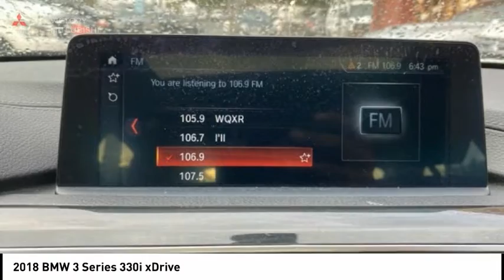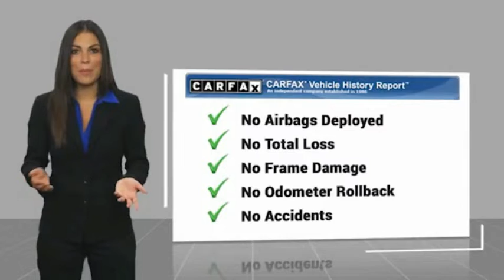2018 BMW 3 Series Bronx NY 18619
2018 BMW 3 Series 330i xDrive

Victory Mitsubishi
4070 Boston Road

Welcome to Victory Mitsubishi! We offer a combined inventory of 700 cars new and luxury used vehicles. All Used vehicles come with a quality assurance inspection, our New Vehicles have an unprecedented 10-year 100k mile warranty we also have vehicles car for any want or purpose. Come into test drive this car for any want or purpose. Come in to test drive this BMW 3 Series 330i xDrive today! Priced below KBB Fair Purchase Price! *, AWD.brCARFAX One-Owner.br2018 BMW 3 Series 330i xDrive Mineral White Metallic 4D Sedan Save yourself Time and Money - Fill out a credit application online at victorymitsubishi.com and get pre-APPROVED! Financing available for all types of credit with low monthly payment that will fit you budget. Down Payment low as $599. Same day delivery. View our entire inventory by visiting our virtual showroom at victorymitsubishi.com - Only 2 blocks away from Exit 13 off I-95 or Minutes from exit 7 on the Hutchinson Parkway. While we make every effort to ensure the data listed here is correct, there may be instances where the pricing, options or vehicle features may be listed incorrectly. Dealer cannot be held liable for data that is listed incorrectly. Visit Victory Mitsubishi online at victorymitsubishi.com to see more pictures of this vehicle or call us at today to schedule your test drive. please refer to dealers website for exact pricing and for any incentives that we may apply! Our address is 4070 Boston Road, Bronx, NY 10475.br*